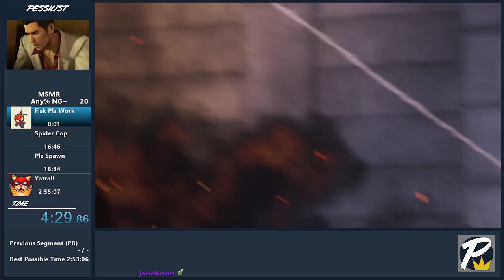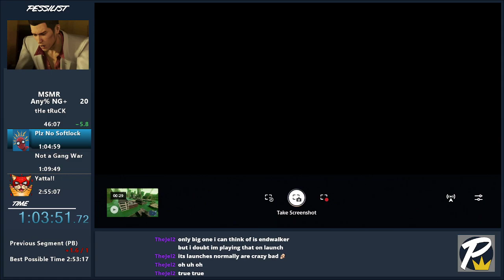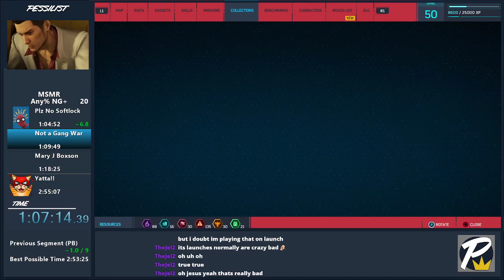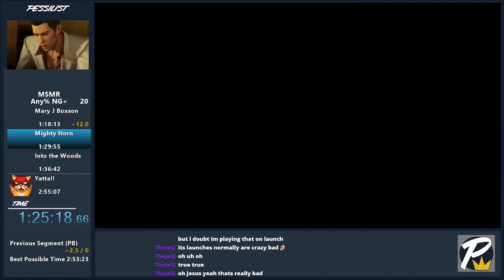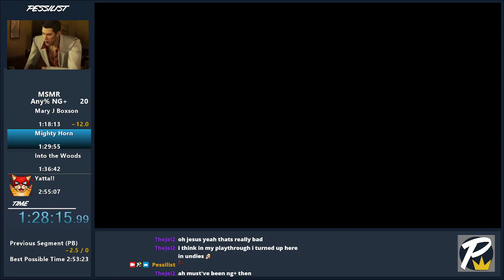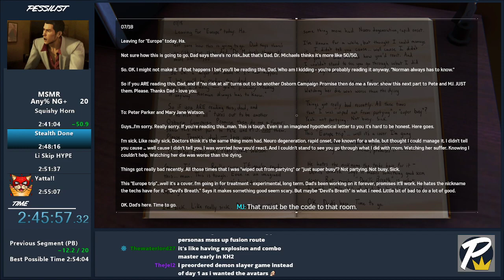Spider-Man Remastered NG+ Any% in 2:54:16 (Former WR) (PS5)